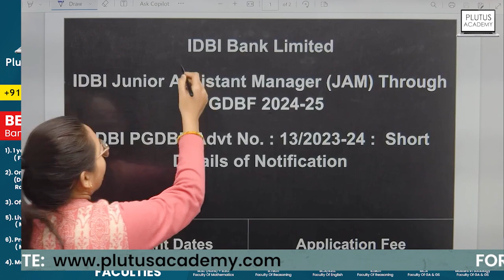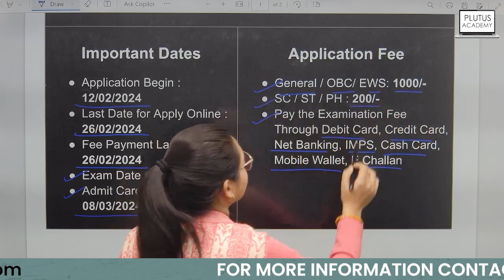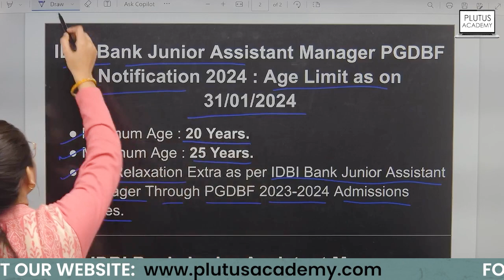IDBI Bank Jr. Assistant Manager Vacancy 2024 | IDBI PGDBF 2024 Notification | IDBI Bank JAM Vacancy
आईडीबीआई बैंक जूनियर सहायक प्रबंधक रिक्ति 2024 | आईडीबीआई पीजीडीबीएफ 2024 अधिसूचना | आईडीबीआई बैंक जेएएम रिक्ति

Cont.08123002808

Cont.08123002808